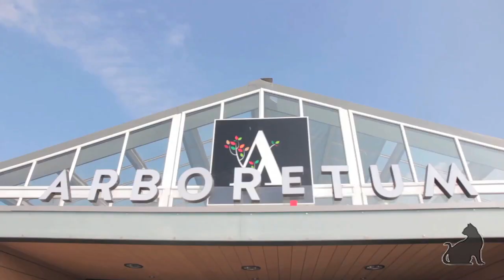Kilkenny v Tipperary 2014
Two ladies. and a Gentleman head to Croke park for the replay... a bit of humour, but who is your man ?

after old rivals Kilkenny and Tipperary must meet again on Saturday, September 27, after producing another classic at Croke Park.
This managed to surpass the epic contests of 2009 and 2010 with a feast of scoring and a series of missed goal chances and some nailbiting drama in the final seconds.

Barlos Kilkenny :
Address: Dublin Road, Co. Kilkenny

ABOUT BARLO NISSAN
In 1944, almost 70 years ago to the day, Matt Barlow set up Barlo Engineering (Clonmel Engineering Works) in Emmet Street, Clonmel. Matt Barlow’s dream was to build a business that would be passed from generation to generation and 70 years on his dream is still being realised.

Starting out as Barlo Engineering (Clonmel Engineering Works) the company’s first major achievement came in 1948 when they were appointed Main Distributors for David Brown tractors and Claas combine harvesters. This contract meant that they were the sole distributors for counties Tipperary, Kilkenny and Waterford for David Brown and Class.

Business kept going from strength to strength during the 1960s and 1970s, and in 1978 , the newly named Barlo Farm Machinery moved its Clonmel premises to a brand new facility which was opened by Mr Jim Gibbons, the then Minister for Agriculture.

A new generation of the Barlow family were coming through and in 1989 Barlo Motors was appointed as Main Ford dealer for South Tipperary. Sadness came in 2002 when Dealer Principal Ray Barlow passed away after a short illness. The company re-grouped and Alan and Ivan Barlow came to the helm and this is still how things are today.

Over the past 70 years the Barlo Motor Group has expanded and changed considerably. No longer in the tractor trade the main focus of the group is now the motor trade. With five franchises across three locations and 55 staff, Barlo Motor Group is now a company that Matt and Sean Barlow could be proud of.

Sean Barlow’s motto from day one was “Treat your customer the way you would like to be treated yourself” and this has worked well for Barlo Motor Group as they still deal with many grandchildren of original customers back in the 1940s.

“We are very proud to say that the Barlow family are now celebrating their 70th year of business in Kilkenny and  Clonmel. Over that 70 years the main ethos of our business was ensuring that we went above and beyond in looking after our customers. These levels of great customer care wouldn’t have been achieved without the dedicated and hard working employees of Barlo Motor Group.”